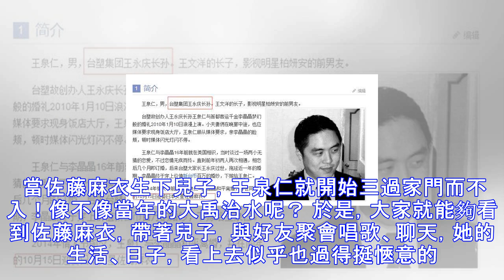她嫁入豪門後，每個月領11萬生活費，平日只需帶兒子，與朋友聚會…如今卻已經半年沒見老公了！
今天我們要說的這位女星，她不是我們華人，但最後卻是嫁給了華人，她就是日本知名女星——佐藤麻衣。 早在三年前的時候，她就嫁給了台塑集團的王泉仁。王泉仁，他是台塑集團創始人王永慶的長孫，身價高達30多億。 其實，王泉仁的感情經歷還是極其豐富的。與女星柏妍安交往過，也與首都客運千金——李晶晶結過婚。 兩人訂婚宴耗資800萬。後來王泉仁認識了佐藤麻衣，並於2014年10月娶了佐藤麻衣。 柏妍安 李晶晶與王泉任 據悉，如今38歲的佐藤麻衣，每個月都會拿到11萬生活費。 而她的日常生活，無非是帶著2歲兒子，與同學、朋友聚會、聊天。 除此之外，她已經有長達半年的時間，沒有見到老公了。 佐藤麻衣，最開始的職業...
源: pixpo